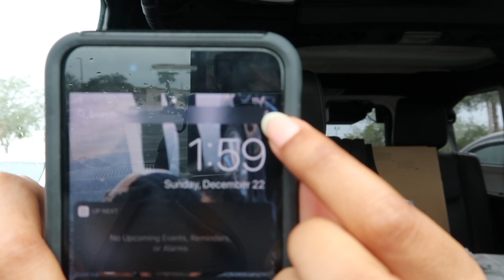MONDAY VLOG/COOKING WITH ME!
HI!!!